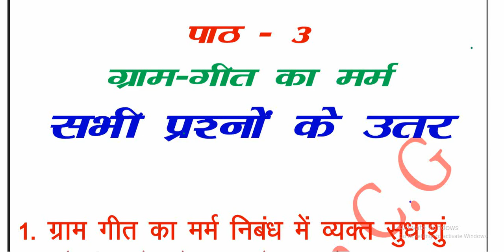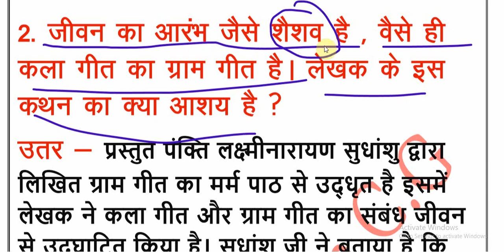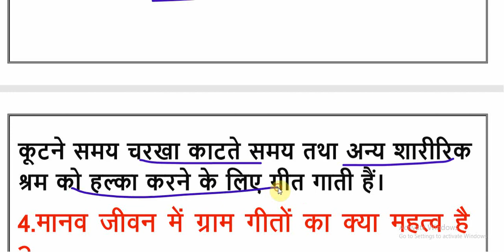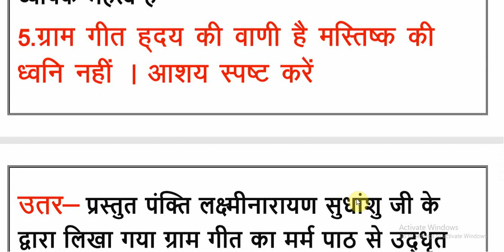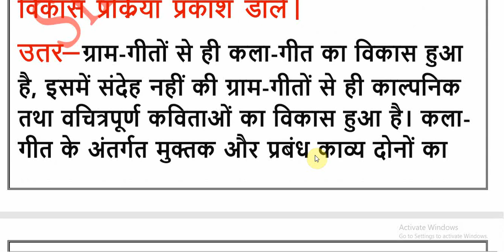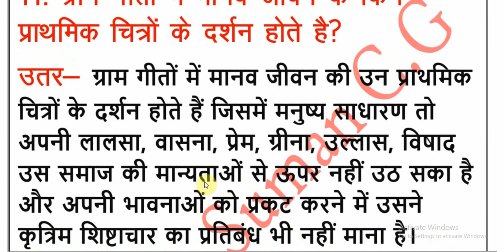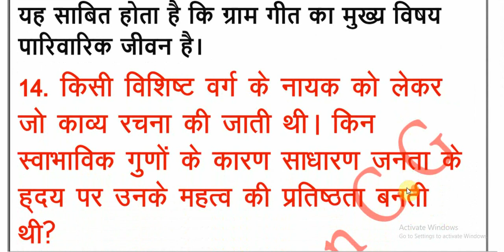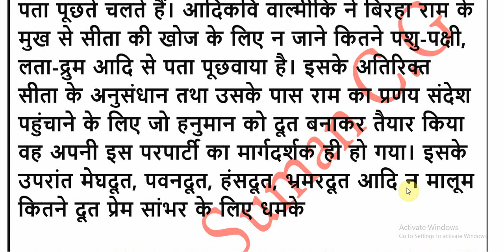Class 9th (गोधूलि) hindi पाठ-3. ग्राम गीत का मर्म objective question|| subjective questions